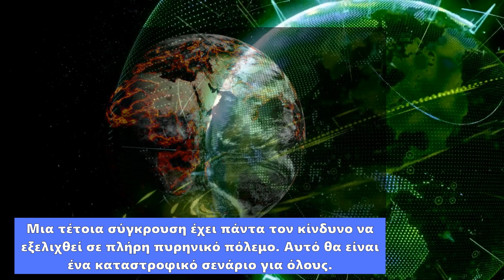Θα πατήσουν το κουμπί; «Τελική Προειδοποίηση» Μεντβέντεφ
Info: Οι Φινλανδοί ηγέτες ανακοίνωσαν ότι υποστηρίζουν την ένταξη της Φινλανδίας στο ΝΑΤΟ. Πρόκειται για μία ιστορική αλλαγή που έρχεται ως απάντηση στην παρουσία της Ρωσίας στην Ουκρανία.

ΠΗΓΕΣ:
1. Summit arrival: Finland (Day 1), BRUSSELS, BRU, BELGIUM, 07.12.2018
Courtesy Video, Natochannel, ΠΗΓΗ Δημόσιος Τομέας.

2. 2010 NATO Lisbon Summit PC Medvedev, Part 3, LISBON, PORTUGAL
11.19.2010, Courtesy Video, Natochannel, ΠΗΓΗ Δημόσιος Τομέας.

Σημειώσεις - Όροι Χρήσης: Επιτρέπεται η ενσωμάτωση βίντεο σε ιστολόγια και ιστοσελίδες με αναφορά στην πηγή. Απαγορεύεται η λήψη και η χρήση αποσπασμάτων ή ολόκληρων βίντεο για οποιονδήποτε λόγο χωρίς γραπτή άδεια. Επιτρέπουμε τη δωρεάν δημοσίευση οποιουδήποτε σχολίου που σχετίζεται με το θέμα που αναφέρεται στο συγκεκριμένο βίντεο.

Ο καθένας έχει το δικαίωμα να εκφράζει ελεύθερα τη γνώμη του. Ωστόσο, αυτό δεν σημαίνει ότι υιοθετούμε αυτές τις απόψεις και διατηρούμε το δικαίωμα να μην δημοσιεύουμε συκοφαντικά ή υβριστικά σχόλια, όταν τα βρίσκουμε. Σε κάθε περίπτωση, ο καθένας έχει την ευθύνη για όσα γράφει και Ο Hellenic-Frenzyness GR δεν έχει καμία νομική ή άλλη ευθύνη.